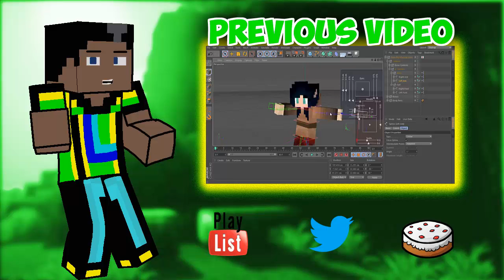RushWar "Tips and Tricks" w/ Captainbanana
There's a new game FRESH of the presses of the internet. It's "Rush War". So, to help the game grow, me and CaptainBanana decided to give you guys a tips and tricks video covering what we think is very important info for you guys to grow faster in the game :)!
Skype: Captain Lozer
Steam: Captain Lozer

Huma Huma - Crimson Fly (Background)